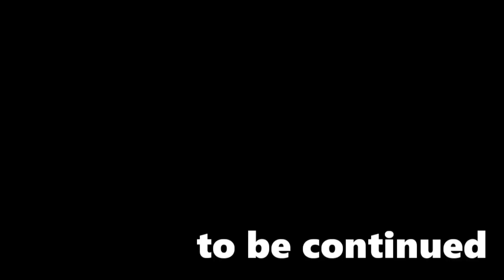#39【レトロゲーム実況】デュラン戦に思わぬ味方が緊急参戦ww【DQM・テリワンレトロ・ゆうしゃ】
GB版初代ドラクエモンスターズです。(環境はテリワンレトロを使用しております)
今回はテリーになる！！！